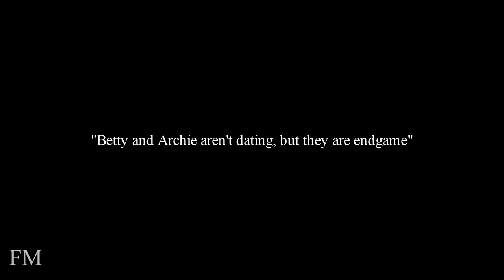Betty & Archie [4x17] | I'd go back to you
The newest episode has me sooo excited! Finally more Barchie scenes!! These two better end up together or I'm going to be so mad. Anyway, I hope you enjoy the video!

Show: Riverdale
Song: Back to You by Selena Gomez
Coloring: by XxxXDream
Program: SVP 14